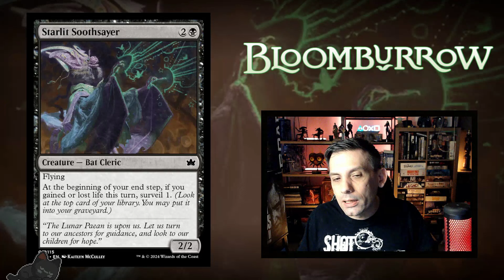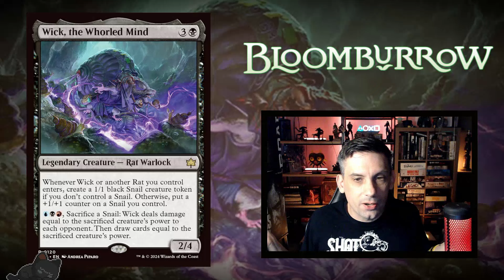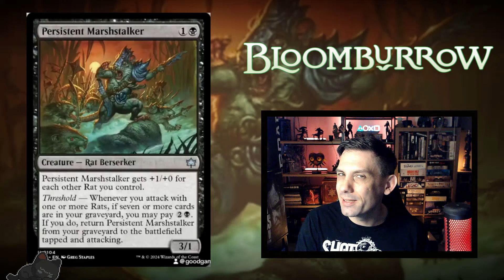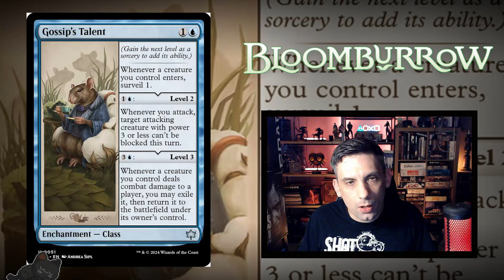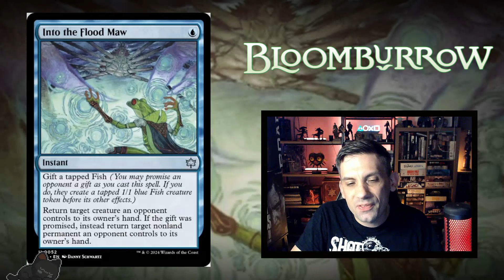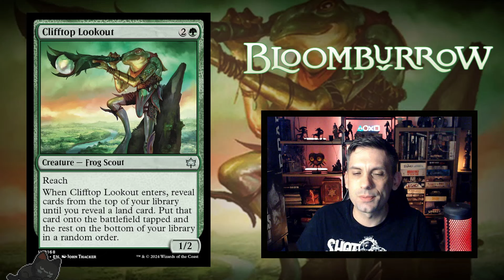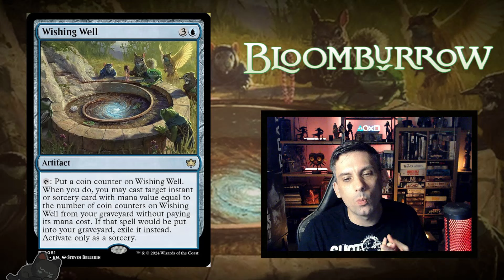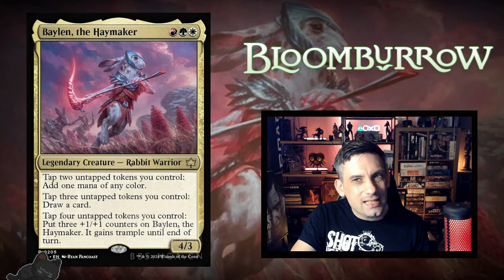𝐴𝑛 𝐴𝑐𝑡𝑢𝑎𝑙 𝑫𝒓𝒂𝒈𝒐𝒏⁉️𝑊𝑒𝑒𝑘𝑒𝑛𝑑 𝑆𝑝𝑜𝑖𝑙𝑒𝑟 𝑊𝑟𝑎𝑝𝑢𝑝❗// 𝐁𝐥𝐨𝐨𝐦𝐁𝐮𝐫𝐫𝐨𝐰 𝐒𝐏𝐎𝐈𝐋𝐄𝐑 𝐒𝐄𝐀𝐒𝐎𝐍: 𝐃𝐚𝐲 𝟒, 𝟓 & 𝟔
𝐒𝐏𝐎𝐈𝐋𝐄𝐑 𝐒𝐄𝐀𝐒𝐎𝐍!

𝐂𝐏𝐔 𝐒𝐀𝐕𝐈𝐎𝐑
𝑇𝑒𝑟𝑟𝑎𝑛𝑐𝑒 𝑅𝑜𝑟𝑏𝑎𝑐ℎ
𝐁𝐑𝐄𝐖 𝐂𝐑𝐄𝐖 𝐄𝐋𝐈𝐓𝐄
𝑌𝑢𝑘𝑓𝑜𝑜𝑧𝑖, 𝐻𝑒𝑐𝑡𝑜𝑟 & 𝐾𝑎𝑙𝑖𝑛